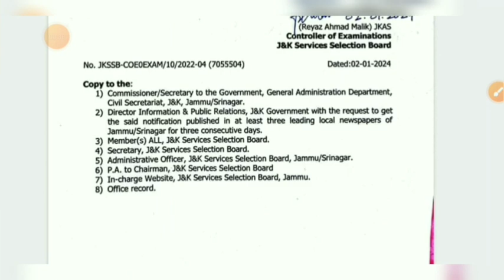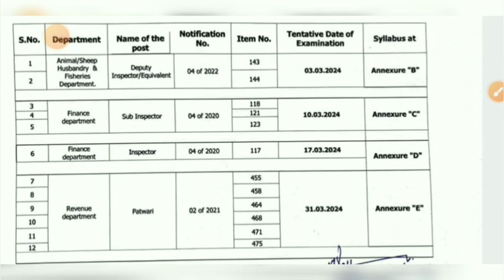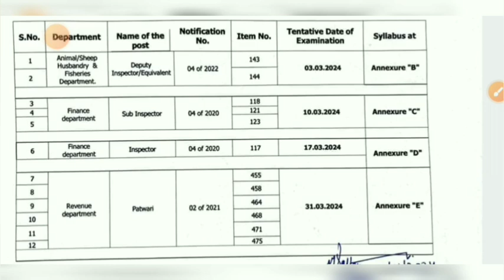JKSSB exam calender out | check your exam dates